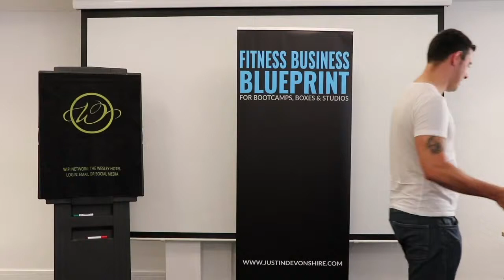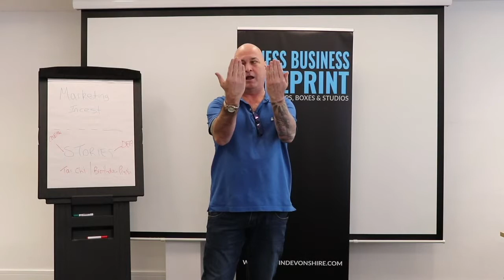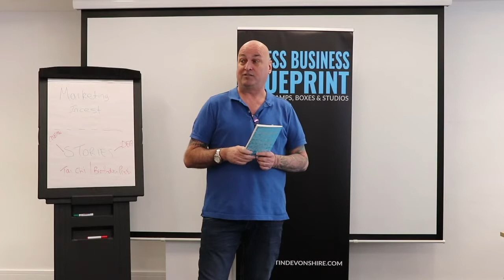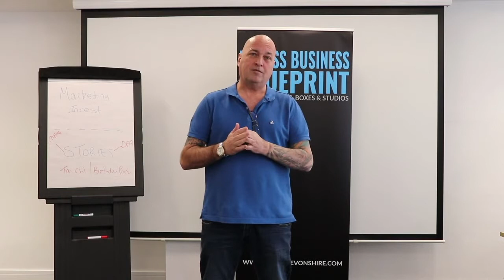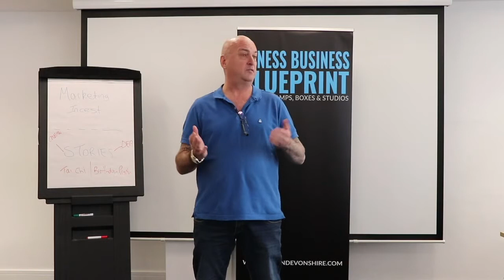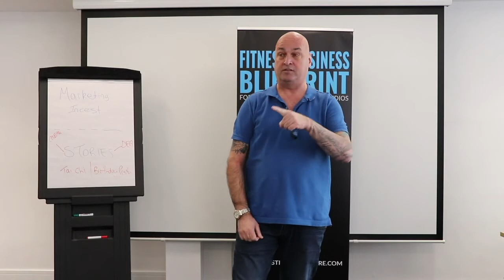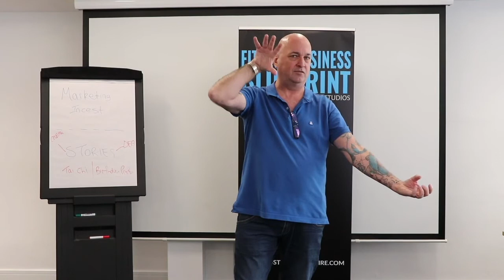Trevor "Toecracker" Crook reveals copywriting techniques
Trevor "Toecracker" Crook reveals how he helped a weight loss business grow from $125MM to $400MM+ in 2 years through simple copywriting techniques

Justin Devonshire is the founder of Fitness Business Blueprint, a global consultancy & live events company helping fitness bootcamp, boxes & studio owners escape the "time for money" freelance hustle. . and instead grow a real systems-based business that gives them freedom and time off with their families.

Having started his first fitness bootcamp in a small grassy area and no money for advertising or equipment, Justin learned through mentoring, trial and error how to build a fitness-businesses from the ground up.

After almost a decade in business Justin has grown multiple successful fitness businesses, based on the fool-proof systems & strategies he puts in place, and shares transparently with tens of thousands of clients around the world.

Join us inside the most value-packed community for fitness business owners and PTs who want to explode their business & live more freedom:

Ready to get Justin in your corner mentoring you & your business team for the next 12-months?